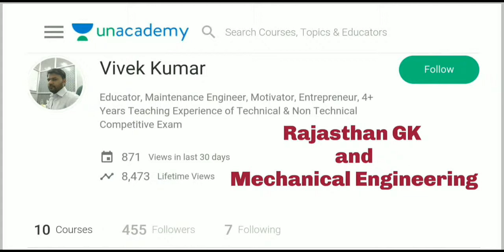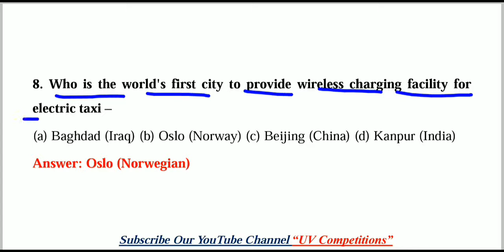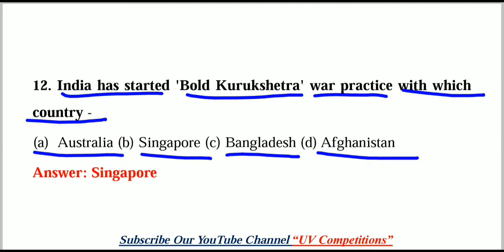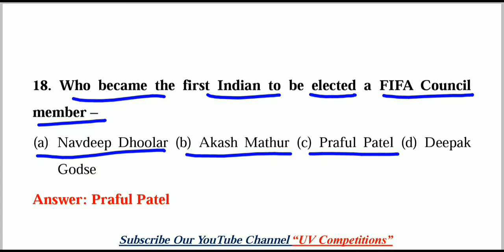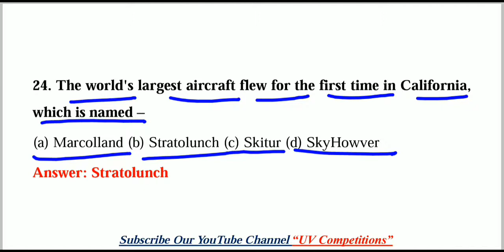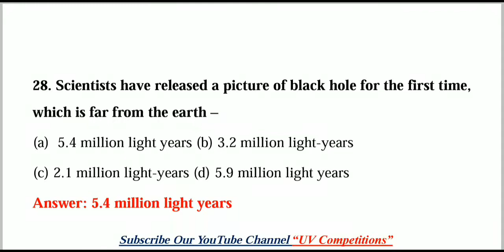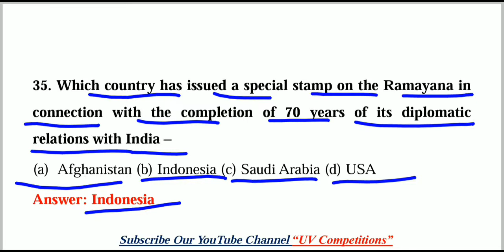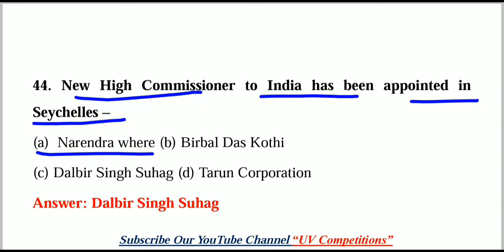April 2019 Complete MCQs Current Affairs GK In English || Railway RRB, UPSC, SSC Exams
In this video we study complete April months MCQs Current Affairs GK.